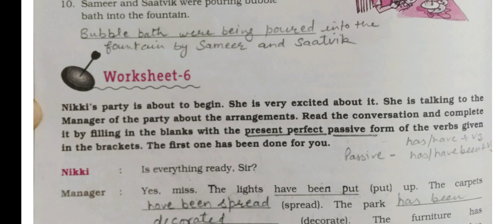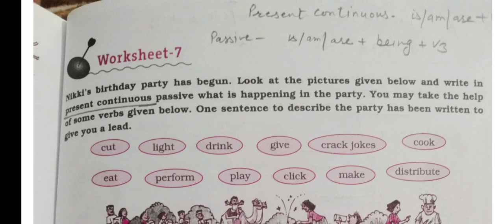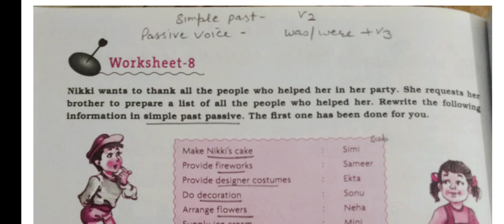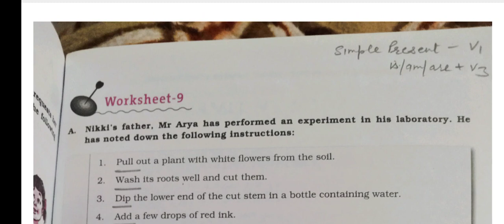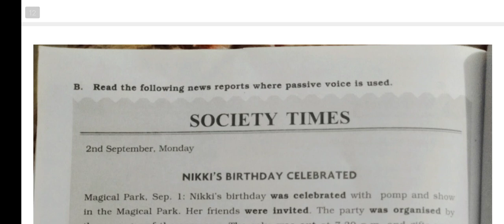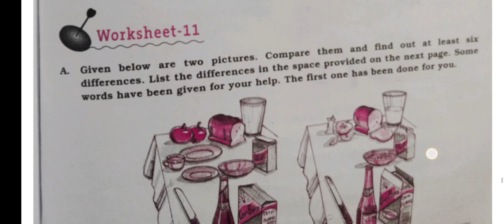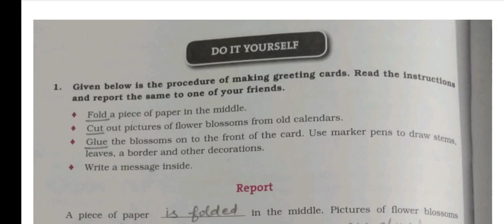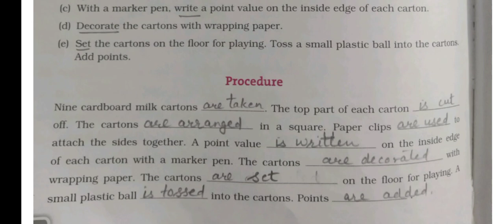CLASS 6 || UNIT -10 || PASSIVE VOICE PART-2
CLASS 6 || UNIT -10 || PASSIVE VOICE
PART-2